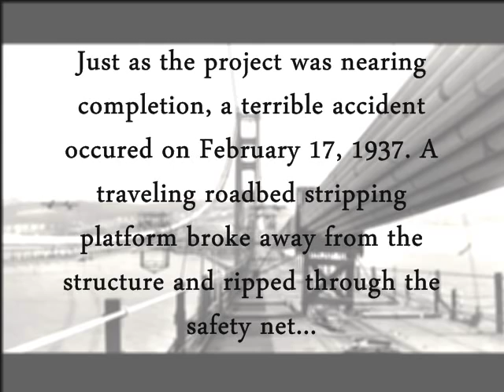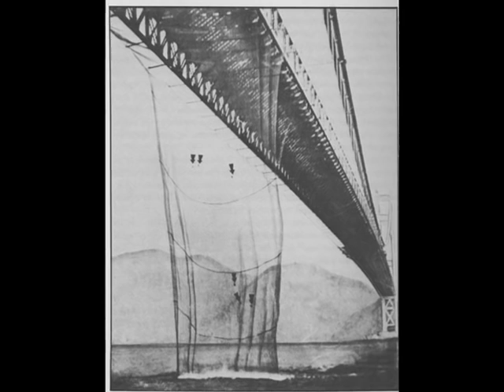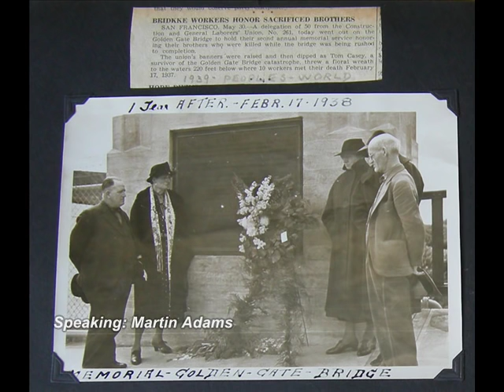Golden Gate Bridge - recounting the 1937 construction accident that killed ten men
Building the Golden Gate Bridge. Personal accounts of the February 17, 1937 accident that plunged twelve workers into the water, killing ten. Interviews conducted by Harvey Schwartz for the Labor Archives and Research Center's Golden Gate Bridge Oral History Project in 1987. Photographs from the Fred Brusati Collection and Fred Dummatzen scrapbook (Dummatzen was one of the ten men killed in the accident).